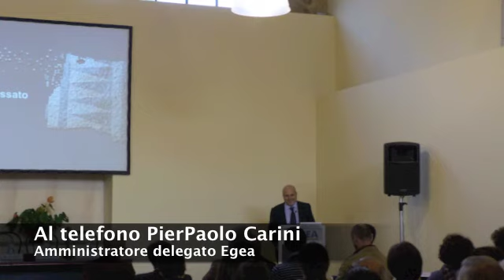Bilancio sostenibilità Egea